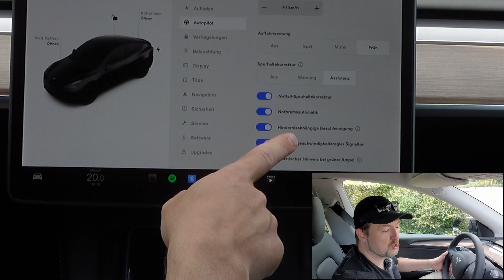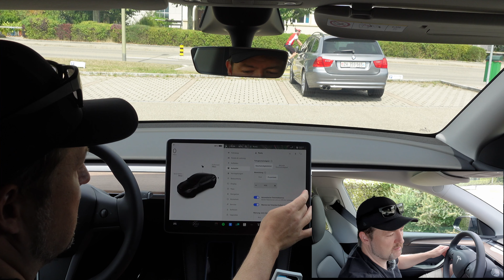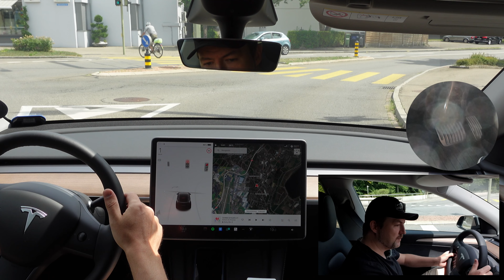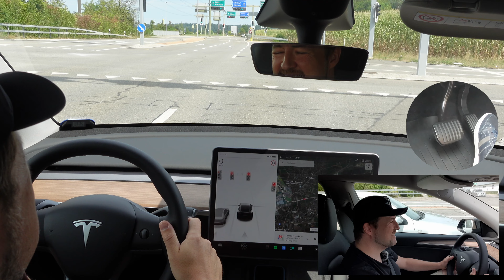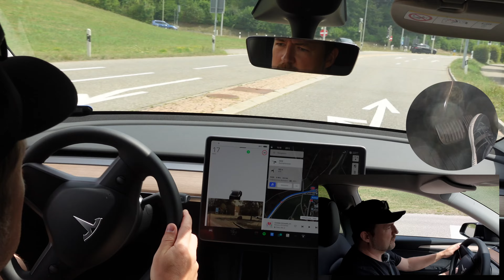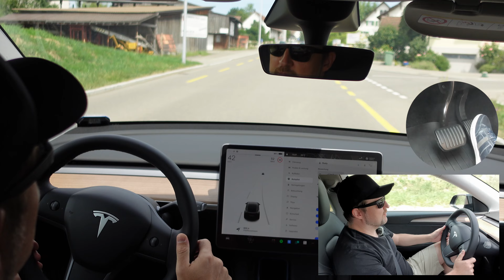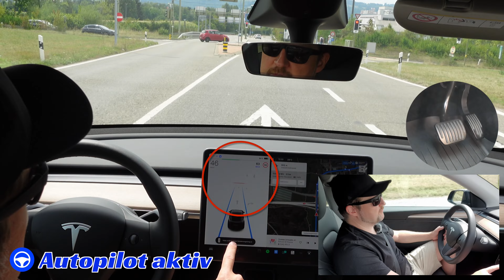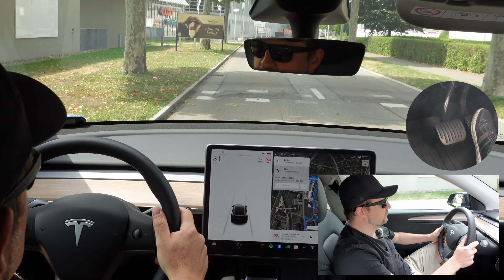Wie funktioniert Tesla Autopilot? 🚗 FSD, EAP, Autopilot, One Pedal Driving und alle Safety Features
In diesem Video nehme ich euch mit auf eine kleine Tour durch Züri-Oberland und zeige euch wie das One Pedal Driving funktioniert, was ein Spurkorrektur-Assistent ist und erkläre euch den Unterschied zwischen FSD und EAP also dem Full Self Drive und Erweitertem Autopilot. Falls ihr weitere Fragen zu den Systemen habt, stellt diese gerne direkt in den Kommentaren und ich werde versuchen euch diese so kompetent wie möglich zu beantworten.

Mehr Statistiken über deine Tesla Fahrten und Ladungen gibts bei tronity.io.

Diesen Kanal kannst du unterstützen, indem du dir und deinem Tesla etwas schönes über meine Links gönnst

0:00 Intro & Begrüßung
0:54 Setup & Themen
1:59 Abstandsgeschwindigkeitsregler & Einstellungen
2:46 Safety Features und Einstellungen
4:21 FSD und EAP gibt es Unterschiede?
5:33 Herbeirufen (FSD & EAP)
6:08 One Pedal Driving - Theorie
7:00 Einstellungen (Stopp-Modus: Kriechen, Rollen & Halten)
8:57 Akkustisches Signal bei grüner Ampel (Standard-Feature)
9:20 Autopilot in der City
11:08 City-Lenkassistent
11:41 Autopilot auf der Autobahn
12:57 Spurwechselassistent (EAP & FSD Feature)
14:27 Abstandsgeschwindigkeitsregler: 1-7 Autolängen
14:56 Was passiert wenn Autobahn endet?
15:40 Navigation auf der Karte
16:29 Beschleunigung
16:43 Maximalgeschwindigkeit des Tempomaten
18:14 Notfall-Spurhaltekorrektur Assistent (Standard-Feature)
20:17 Autopilot ohne Mittellinie
21:08 Warnung beim Überfahren der Linie
21:39 Automatisches Halten vor dem Kreisverkehr *Stoppschild (FSD-Feature)
22:23 Autopilot bei längeren Fahrten
23:20 10 min Dashcam sichern mit einem Klick
23:34 Halten an einer roten Ampel (FSD-Feature)
24:30 Losfahren ohne Pedale (FSD-Feature)
25:14 Anmeldung für FSD Beta in Europa?
26:35 Kompfort und Aufhängung Model Y vs Model X
27:10 Outro

In diesem Video geht's um Tesla Autopilot, den Unterschied von Full Self Drive zu Enhanced Autopilot sowie allen Safety Features im Tesla Model Y.